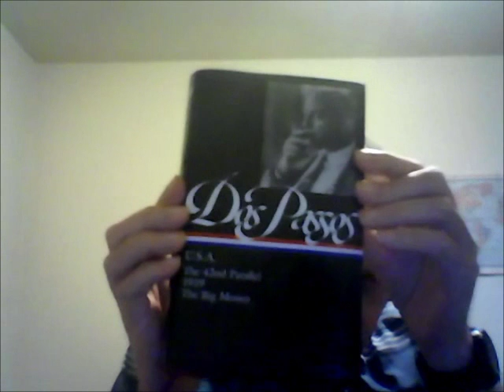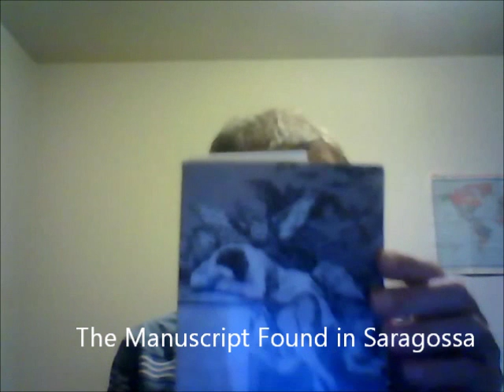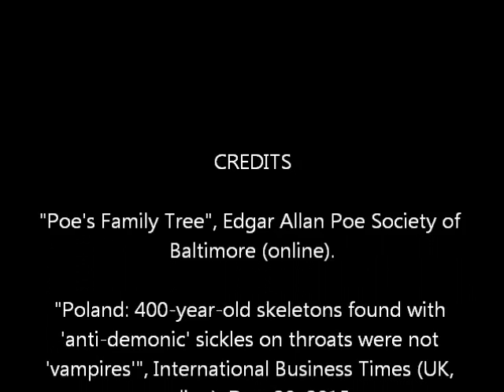Understanding Poland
"WTF Is Wrong With Poland" asked Michal Kobosko in the Daily Beast on December 20, 2015. To understand the now of Poland, it helps to understand the then of Poland. Long ago, vampires roamed the land. To stop this, the Poles placed sharp knives at the throats of suspected corpses. Later, when communist vampires overthrew the Tsarist government in Russia, Tsar Nicholas II and his family escaped to Poland and headed an anti-communist espionage network. The Tsar's son, Alexei Nicolaevich Romanov, took command of the Polish espionage network when his father died around 1952. Under the name Michael Goleniewski, the Tsar's son sought assistance from the United States and passed along crucial information. Later, in the 1980s, remnants of the Tsarist espionage network in Poland may have assisted the Solidarity movement there. Now, in Poland, rebellious forces are again prominent. Will Poland be the wedge which either decentralizes or even splits apart the European Union?